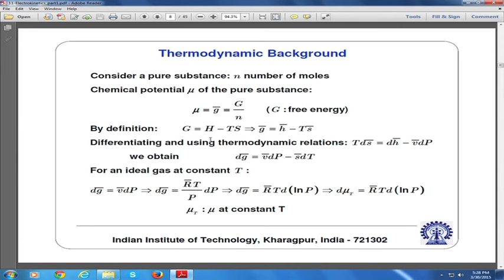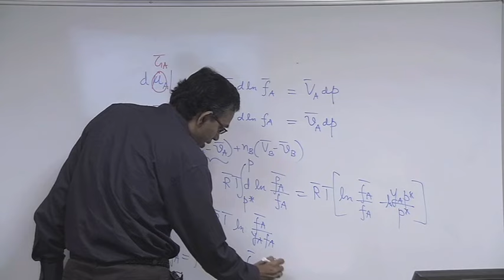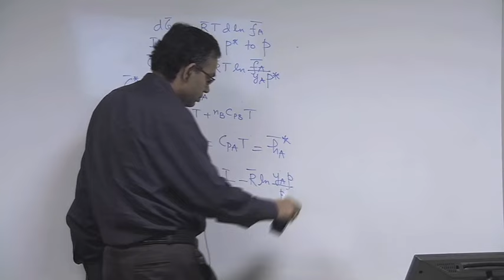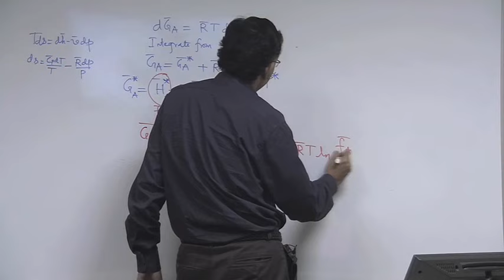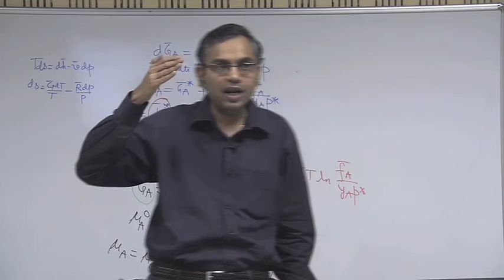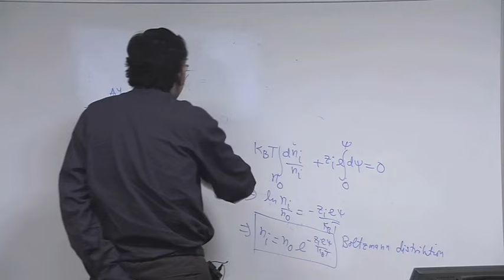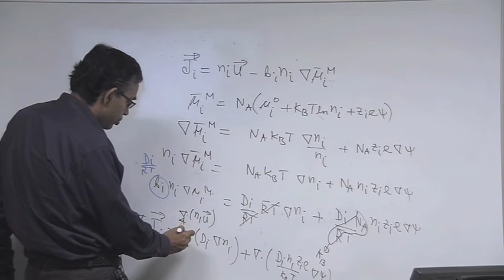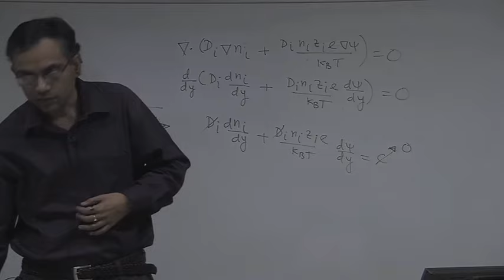Mod-01 Lec-37 Electrokinetics (Contd.)